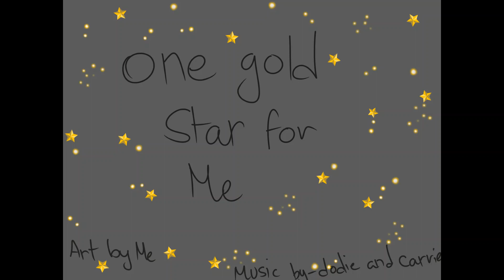One gold star for me (animatic? Storyboard?)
Art program use is "mediBang Pro"
music use is "one gold star for me by Dodie and Carrie Fletcher

This is my first time doing this so it's pretty bad but it was fun making it. I don't know if i'll make more in the future but i think i should anyway hope you like it.
Yes i know it's not an animatic it's more a storyboard, I think